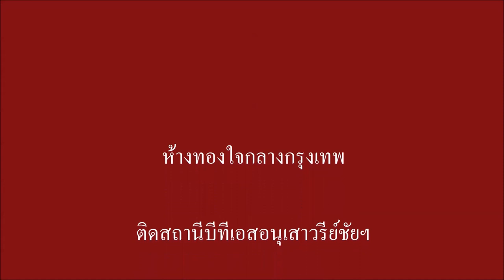Beautiful Braclets size2b สร้อยข้อมือ 2 บาท 1sep18 set1